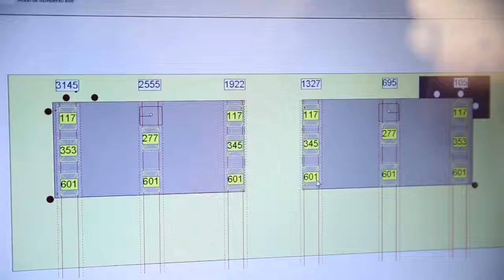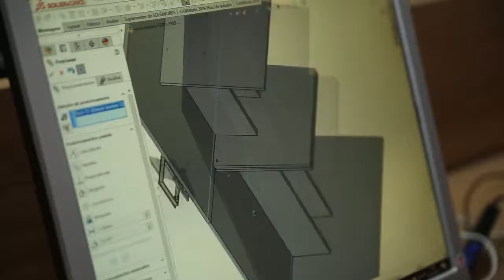MÓVEIS PLANEJADOS - MOOCA SP - REPORTAGEM PARA TV - LEANDRO SAMPAIO - ENTREVISTAS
REPORTAGEM PARA TV - LEANDRO SAMPAIO - ENTREVISTAS

TRANSMISSÃO NA BAND NEWS

PROGRAMA EMPRESÁRIOS DE SUCESSO - PORTFÓLIO DO REPÓRTER LEANDRO SAMPAIO